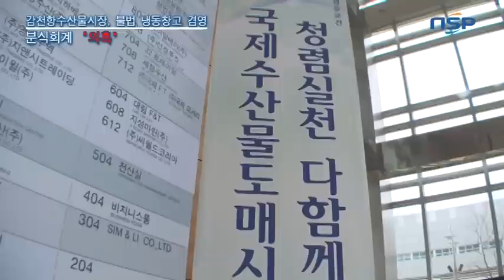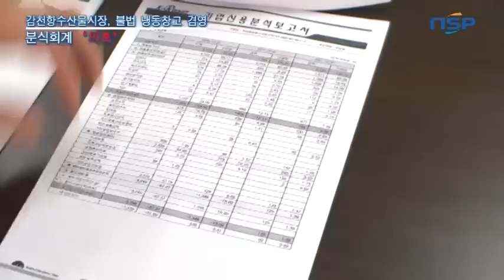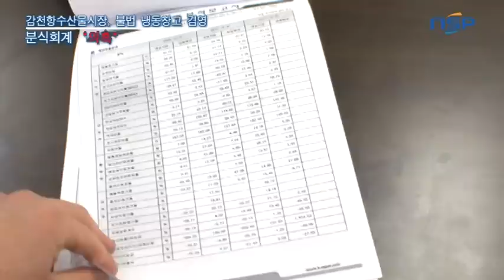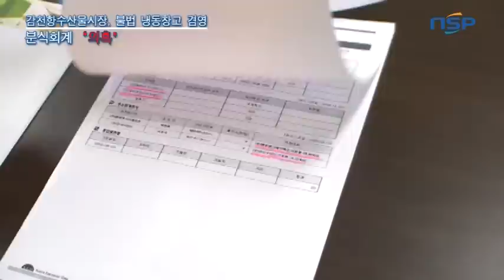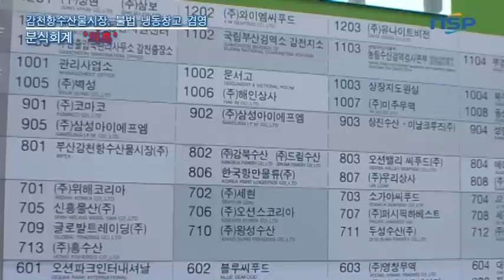[NSP TV] 2년연속 적자 '감천항수산물시장' 분식회계 의혹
기업분석보고서 분석결과 2011년 재고자산 조작으로 적자를 흑자로 돌려놓은 흔적 밝혀져. 관리사업소, "연속적자경영한 사실 없다"며 불법사실 은폐 비호 '의혹 투성이'

[부산=NSP통신] 도남선 기자 = 수천억 원의 혈세를 투입해 건설한 부산 감천항 국제수산물도매시장 운영과 관련해 전현직 대표가 50억원을 횡령한 사건으로 구속된 가운데 또다시 운영법인의 탈법 불법 의혹이 제기되면서 비리의 복마전을 부산시 수산당국과 도매시장관리사무소가 묵인 비호하고 있다는 강한 의혹마저 불거지고 있습니다.